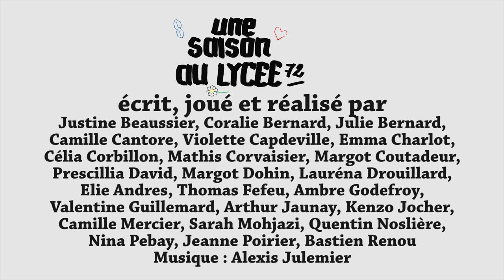Une saison au lycée 72 Episode 2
Une saison au lycée 72 Episode 2 par l'option cinéma du lycée Estournelles de Constantr